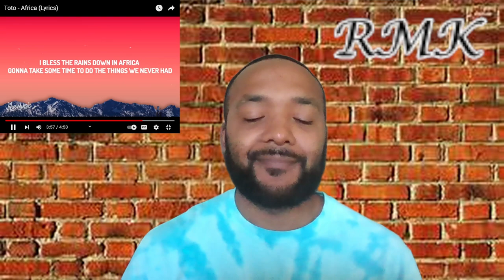FIRST TIME HEARING TOTO - AFRICA - REACTION!!!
Myles reacts to Toto - Africa! This is his first time hearing any songs by Toto.

Discover the TOZO T6 Wireless Earbuds!
Experience premium audio with the TOZO T6 (Classic Edition) True Wireless Earbuds. Perfect for music lovers, these earbuds feature:
• Bluetooth 5.3: Seamless connectivity.
• Touch Control: Easy music and call management.
• Wireless Charging Case: Hassle-free charging.
• IPX8 Waterproof: Ideal for workouts and outdoor use.
• Deep Bass: Rich, immersive sound.
Ready to elevate your listening experience? Get your TOZO T6 Earbuds on Amazon now!
Grab yours today and enjoy the ultimate in wireless audio!
Support RMK Reactions!
Become a valued member of RMK Reactions and unlock exclusive content, early access to videos, and special behind-the-scenes moments! Your support helps us create even more awesome reactions for you.
Show off your love for RMK Reactions with our exclusive merchandise! From stylish tees to cool accessories, we have something for every fan.
Can't get enough of our reactions? Check out our YouTube channel for more exciting videos, epic reactions, and all things RMK!